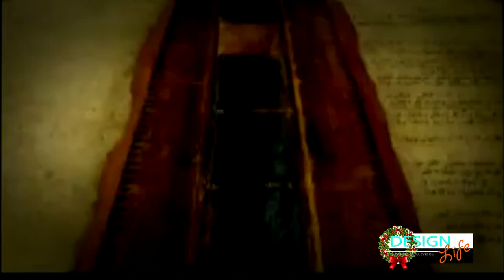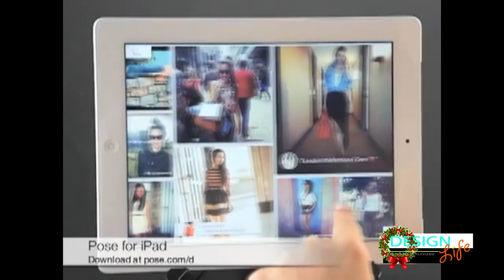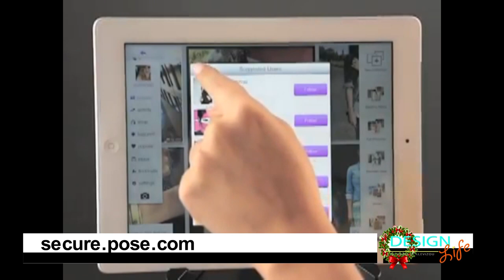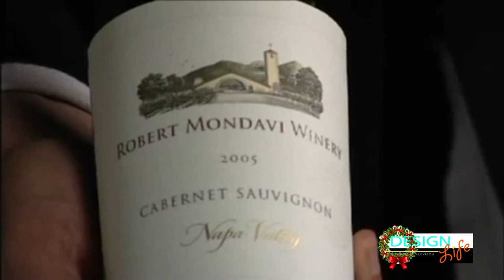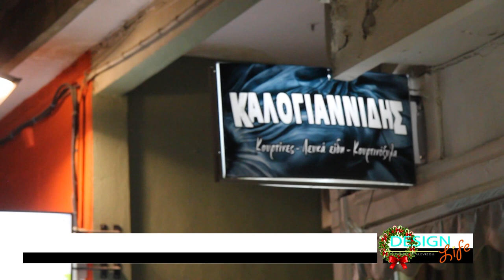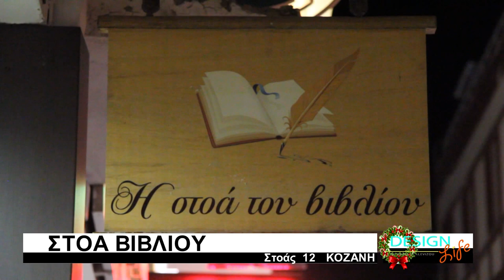DESIGN LIFE TV Show episode 5- Christmas shopping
Hostess Maria D Alevizou- Interior Architect
TV Network- FLASH
Camera Michael Temelkos